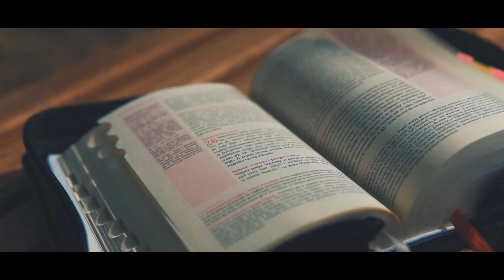cotam3minuty #89 - Poniedziałek XIX Tygodnia Okresu Zwykłego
1. czytanie (Pwt 10, 12-22)
Obowiązki wobec Boga
Czytanie z Księgi Powtórzonego Prawa

Mojżesz powiedział do ludu:

«A teraz, Izraelu, czego żąda od ciebie Pan, Bóg twój? Tylko tego, byś się bał Pana, Boga swojego, chodził wszystkimi Jego drogami, miłował Go, służył Panu, Bogu twemu, z całego swojego serca i z całej swej duszy, strzegł poleceń Pana i Jego praw, które ja ci podaję dzisiaj dla twego dobra.

Do Pana, Boga twojego, należą niebiosa, niebiosa najwyższe, ziemia i wszystko, co jest na niej. Tylko do twoich przodków skłonił się Pan z miłością; spośród wszystkich narodów wybrał ich potomstwo, czyli was, jak jest dzisiaj.

Dokonajcie więc obrzezania waszych serc, nie bądźcie nadal ludem o twardym karku, albowiem Pan, Bóg wasz, jest Bogiem nad bogami i Panem nad panami, Bogiem wielkim, potężnym i straszliwym, który nie ma względu na osoby i nie przyjmuje podarków. On wymierza sprawiedliwość sierotom i wdowom, miłuje cudzoziemca, udzielając mu chleba i odzienia. Wy także miłujcie przybysza, bo sami byliście przybyszami w ziemi egipskiej.

Bójcie się Pana, Boga swego, Jemu się oddajcie, służcie Mu i na Jego imię przysięgajcie. On waszą chwałą, On waszym Bogiem, On dla was uczynił te rzeczy straszliwe, które widziały wasze oczy. W liczbie siedemdziesięciu osób zstąpili przodkowie wasi do Egiptu, a teraz Pan, Bóg wasz, uczynił was licznymi jak gwiazdy na niebie».

Psalm (Ps 147B, 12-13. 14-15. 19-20 (R.: por. 12a))
Kościele święty, chwal swojego Pana
Albo: Alleluja

Chwal, Jeruzalem, Pana, *
wysławiaj twego Boga, Syjonie!
Umacnia bowiem zawory bram twoich *
i błogosławi synom twoim w tobie.

Albo: Alleluja

Zapewnia pokój twoim granicom *
i wyborną pszenicą ciebie darzy.
Zsyła na ziemię swoje polecenia, *
a szybko mknie Jego słowo.

Albo: Alleluja

Oznajmił swoje słowo Jakubowi, *
Izraelowi ustawy swe i wyroki.
Nie uczynił tego dla innych narodów, *
nie oznajmił im swoich wyroków.

Albo: Alleluja

Aklamacja (Por. 2 Tes 2, 14)

Bóg wezwał nas przez Ewangelię,
abyśmy dostąpili chwały Pana naszego, Jezusa Chrystusa.

Gdy Jezus przebywał w Galilei z uczniami, rzekł do nich: «Syn Człowieczy będzie wydany w ręce ludzi. Oni zabiją Go, ale trzeciego dnia zmartwychwstanie». I bardzo się zasmucili.

Gdy przyszli do Kafarnaum, przystąpili do Piotra poborcy didrachmy z zapytaniem: «Wasz Nauczyciel nie płaci didrachmy?» Odpowiedział: «Tak».

Gdy wszedł do domu, Jezus uprzedził go, mówiąc: «Szymonie, jak ci się zdaje: Od kogo królowie ziemscy pobierają daniny lub podatki? Od synów swoich czy od obcych?»

Gdy Piotr powiedział: «Od obcych», Jezus mu rzekł: «A zatem synowie są wolni. Żebyśmy jednak nie dali im powodu do zgorszenia, idź nad jezioro i zarzuć wędkę. Weź pierwszą złowioną rybę, a gdy otworzysz jej pyszczek, znajdziesz statera. Weź go i daj im za Mnie i za siebie».